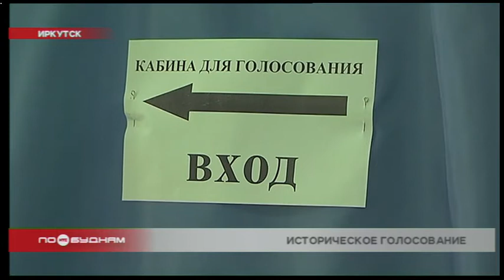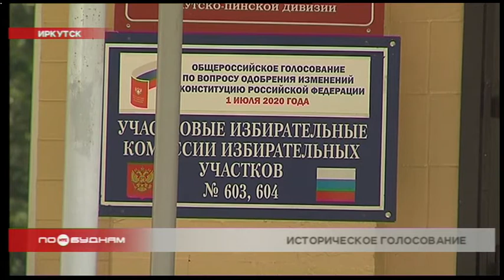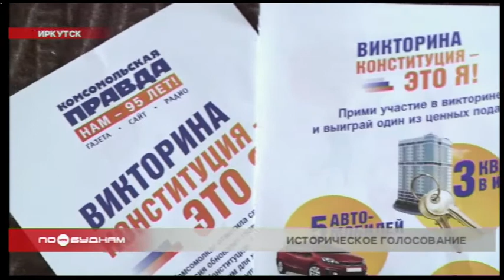Голосование по поправкам в Конституцию проходит с соблюдением всех требований безопасности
Изменения более глобального плана нас, возможно, будут ждать после 1 июля. В Иркутской области, как и во всей стране, стартовало голосование по поправкам в Конституцию страны. О том, как работают избирательные комиссии Прибайкалья в условиях пандемии коронавируса, узнаете из следующего материала.

Антисептики, маски и перчатки — это уже, можно сказать, привычные для нас атрибуты жизни при коронавирусе. Ещё один добавило голосование по поправкам в Конституцию. Речь об одноразовых ручках. Их выдают каждому, кто приходит на избирательные участки. Здесь же жителям Прибайкалья измеряют температуру тела, и вся работа проходит с чётким соблюдением социальной дистанции. А в самих помещениях дезинфекцию проводят несколько раз в день.

СВЕТЛАНА КУЛИНИЧ, жительница Иркутска: «Я проголосовала. И сегодня вижу, как всё чётко организовано. И, несмотря на пандемию, у меня нет особой тревоги. Потому что соблюдаются все меры предосторожности».

Те же, кто в режиме самоизоляции предпочитает оставаться дома, могут пригласить к себе члена избирательной комиссии. Так уже поступили более 13 тысяч человек. Заявку можно подать и сейчас, их будут принимать до 1 июля. Голосование не случайно длится целую неделю. Всё для безопасности людей. С этой же целью общероссийский день голосования был перенесён с 22 апреля на конец июня.

ВЛАДИМИР НОВОЖИЛОВ, главный врач Ивано-Матрёнинской детской клинической больницы: «Ситуация, в которой мы находимся, меняется очень динамично. Поэтому то, что было принято решение отсрочить проведение голосования, совершенно оправдано».

Оправдано и количество наблюдателей. Их в регионе более 7 тысяч человек. Одна из их задач — не допустить большого скопления людей на избирательных участках. Как вообще соблюдаются меры предосторожности, сегодня проверил исполняющий обязанности губернатора Игорь Кобзев. Он со своей женой Наталией также принял участие в голосовании по поправкам в главный документ страны.

ИГОРЬ КОБЗЕВ, врио губернатора Иркутской области: «Эти поправки регламентируют на будущее большой пакет социальных гарантий. И мы проверили вопросы безопасности. И я увидел, что все вопросы решены. Отметил, что проинструктированы все члены избирательной комиссии».

В курсе все, кто пришёл на избирательные участки, и о викторине «Моя конституция», которая стартовала 25 июня. Кстати, первый её победитель уже известен. Им стала жительница Черемхова. Женщина выиграла автомобиль. Но призы, пусть и ценные, на этой неделе не так важны. Важно сохранить здоровье людей, и дать возможность высказаться каждому.